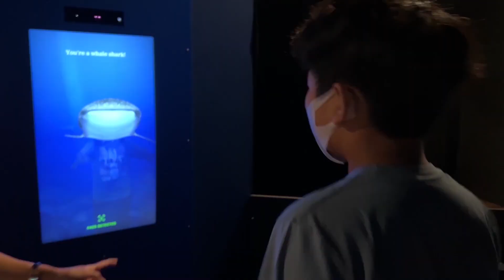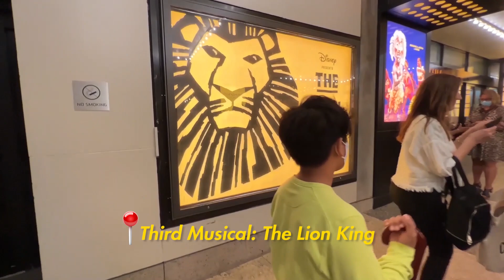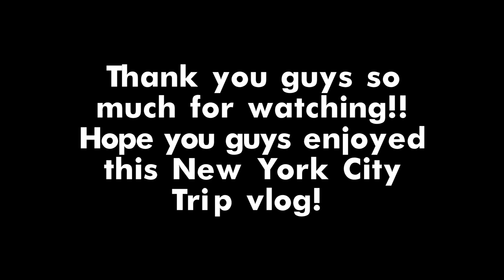NEW YORK CITY Trip Vlog Part 2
Hello guys, Enjoy My New York Trip (Part 2)

*** ANTI-PIRACY WARNING ***
This content is Copyright to Yeet's Fun Island. Legal action will be taken against those who violate the copyright of the following material presented!